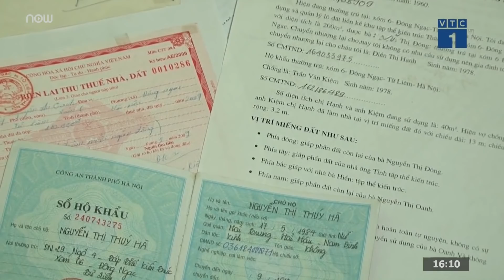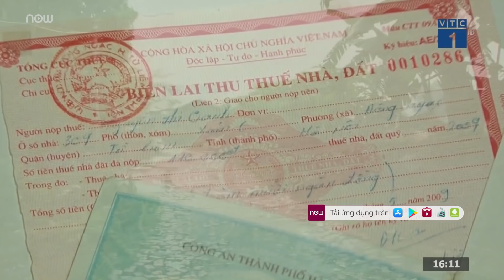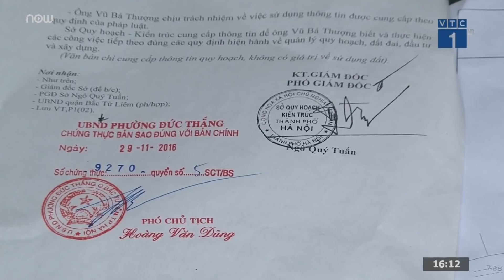Hà Nội: Dân như "đứng trên đống lửa" vì sợ mất nhà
VTC1 | 16 hộ dân Hà Nội đang có nguy cơ không có nơi sinh sống bởi quyết định đền bù cho dự án con đường dân sinh mang tên Ao dài tại Phường Đức Thắng, Quận Bắc Từ Liêm.